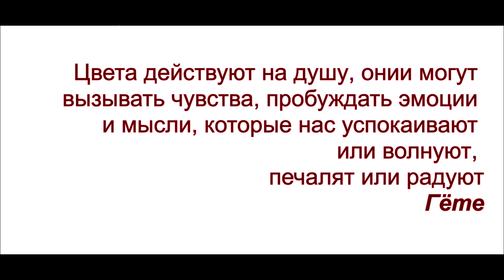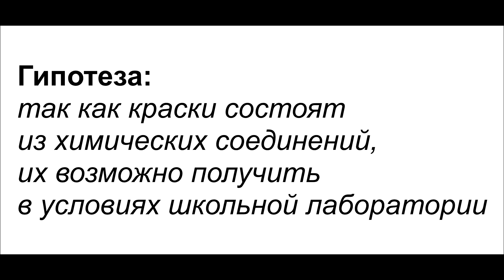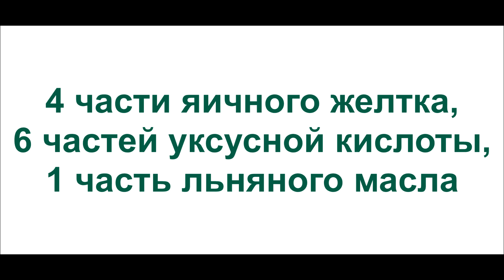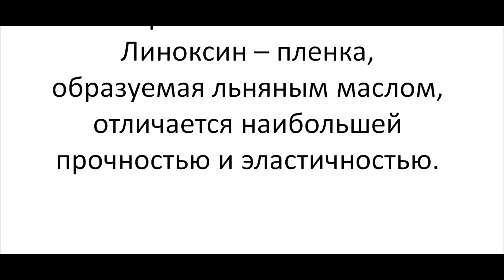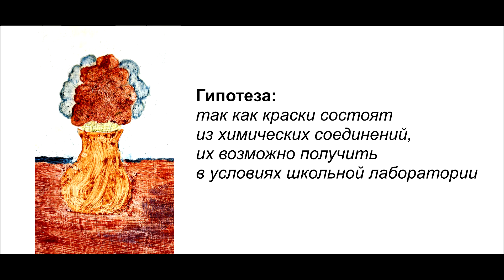На конкурс Ступени | Химия в искусстве или искусство в химии